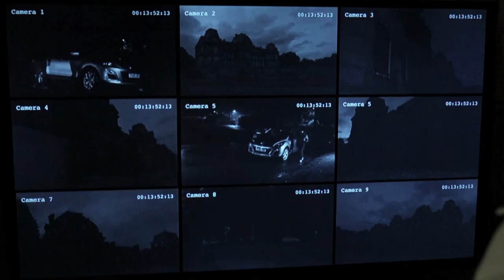Monitored | Short Crime Film (2018)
Two young men face a dilemma as they plan to rob a museum.

A short film starring Andrew Rothery and Richard Jones. Directed by Jacob Crow and Matthew Ingham.

Filmed on the Canon 750D (with kit 18-55 STM Lens, and f/1.8 50mm Canon Lens)

Professional filmmaking and videography services in the North East and North Yorkshire.